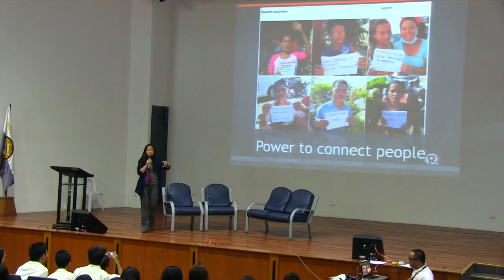MovePampanga: 'Each of us has the potential to do good'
More videos on Rappler Follow Rappler for the latest news in the Philippines and across the globe. Rappler goes to Holy Angel University to inspire students to use social media to pursue social change Follow Rappler for the latest news in the Philippines and around the world.